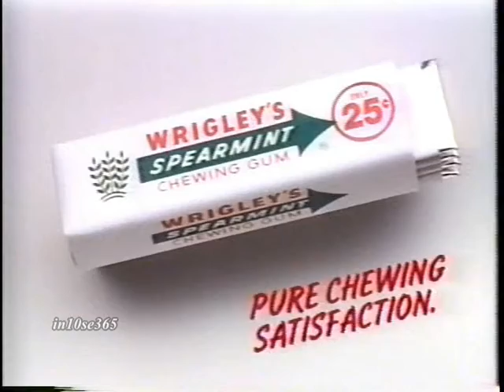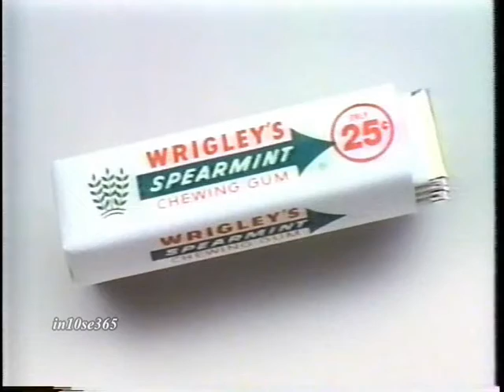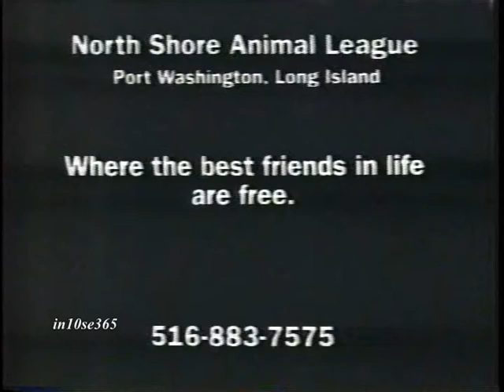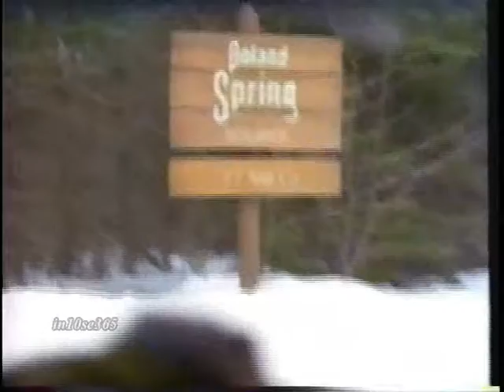Fox 5 commercials (August 1993) (Volume 110)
Here is a string of commercials which aired in August 1993 on Fox 5:

1. Promo for "Good Day NY"
2. Reebok
3. Fox 5 "Taking Charge" PSA
4. Friendly's
5. Comet Bathroom Cleaner
6. Promo for "In Living Color", "Roc", "Married With Children" and "Herman's Head"
7. Promo for "Rescue 911"
8. "Tide" at Rockbottom
9. Wrigley's Spearmint gum
10. TV spot for "Surf Ninjas"
11. Wrigley's Spearmint gum
12. United States Postal Service
13. Oxy
14. Promo for "The Adventures of Brisco County Jr."
15. Crystal Pepsi
16. Fox 5 "Taking Charge" PSA (North Shore Animal League)
17. Levis
18. Meineke
19. Mr. Clean Mountain Falls
20. Poland Springs
21. Mr. Clean Glass & Surface